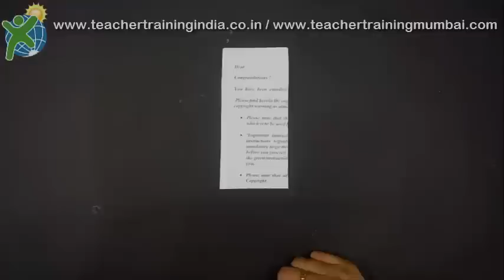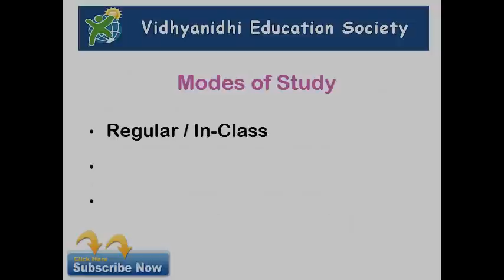DIY - How to make Paper Basket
Learn to weave a basket out of paper. Paper, Patience and Time is what you require. A very unusual paper decoration. It is very simple.